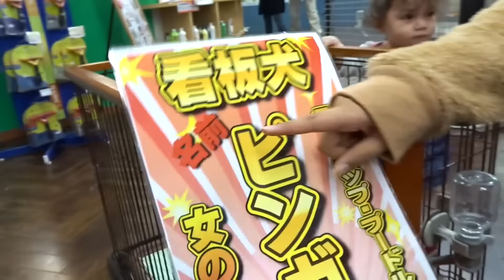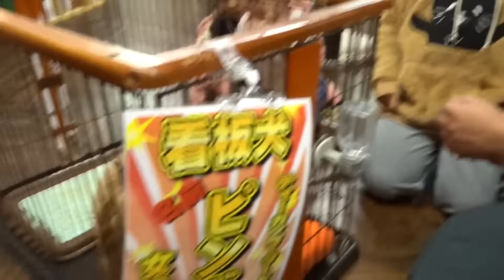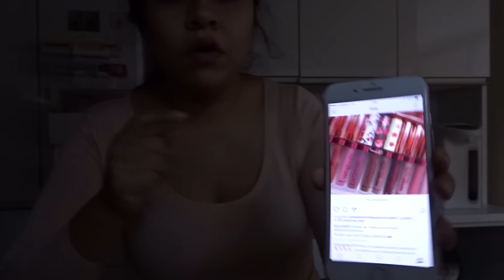MIRANDO POR EL DONQUIJOTE---- ALISTANDO MALETAS